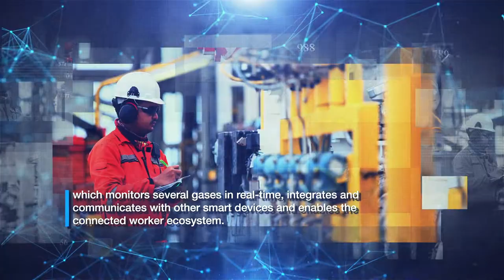Schauenburg SmartConnex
Schauenburg is proud to launch one of its Smart intelligent safety devices.

The SmartConnex is a new cutting-edge Smart device which monitors several gases in real-time, integrates and communicates with other Smart devices and enables the Connected Worker Eco-System.

According to the Minerals Council, South Africa most fatalities in the South African mining industry are caused by falls of ground, the SmartConnex is SANS1515 and ICASA Compliant and features:
- Man-down and Panic Button Functionality.
- Event Location through GPS and BLE Technology
- Voice Note Feature
- Digital Checklist Capability